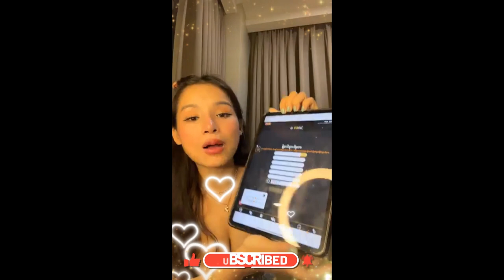shortfilm2024 sunhot movieshorts 2